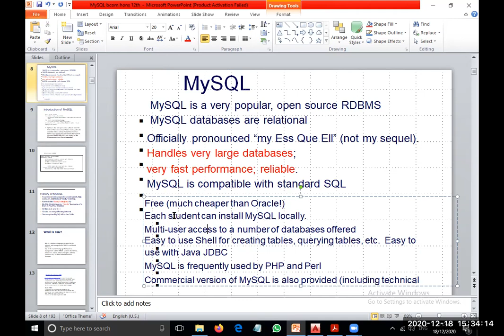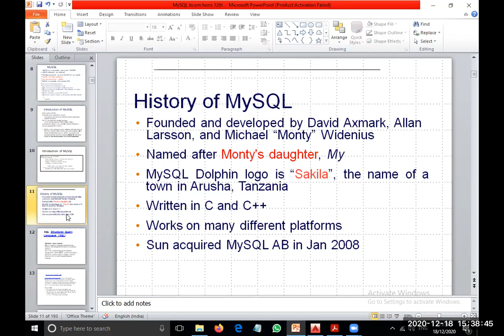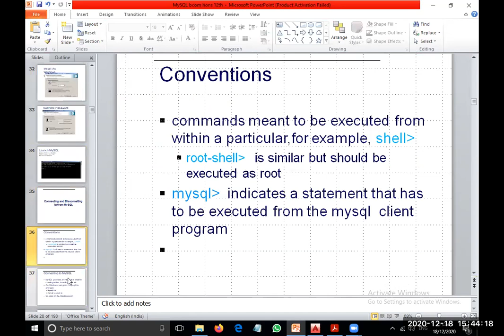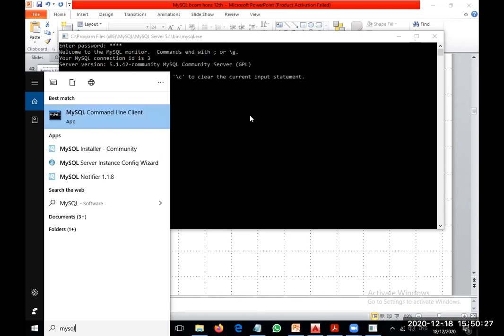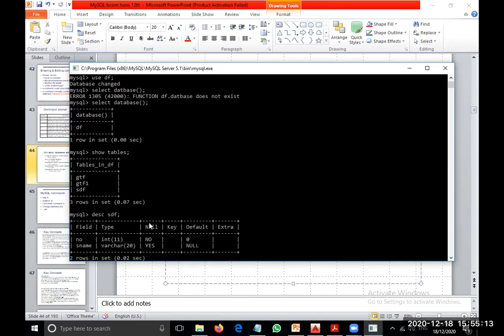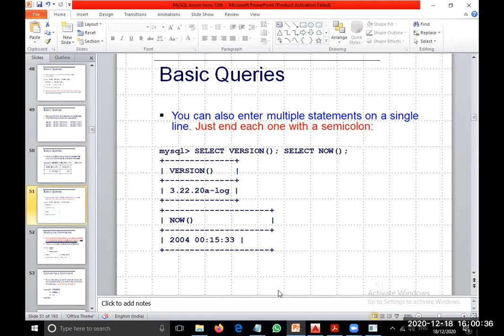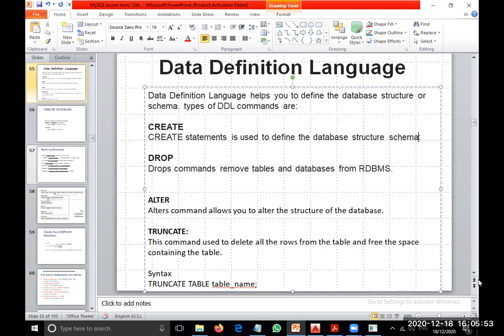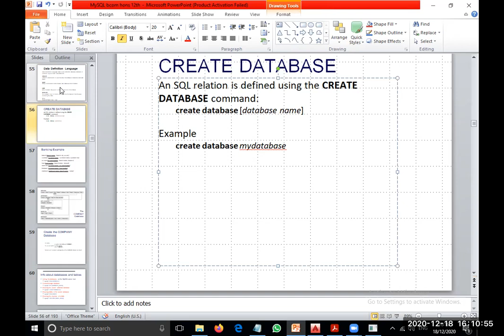class xi 11th IP MY SQL database SQL introduction